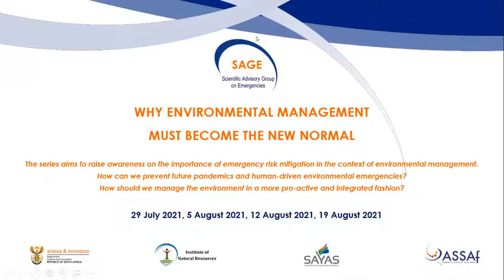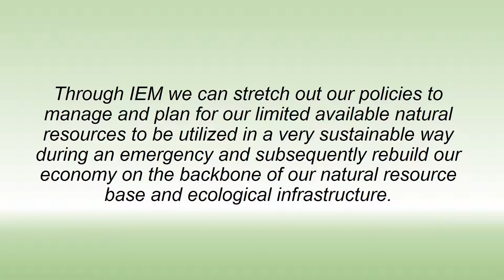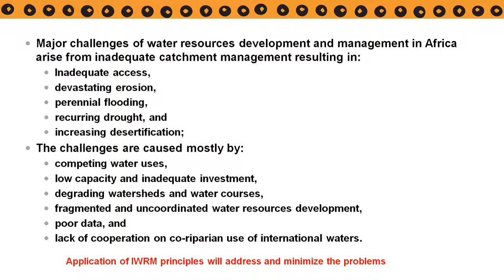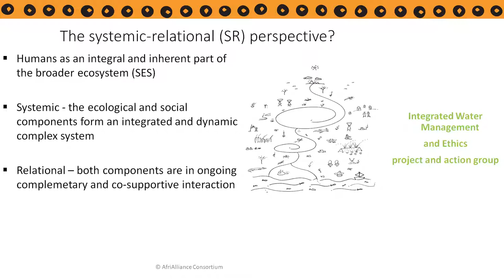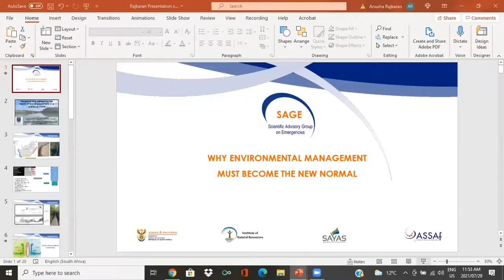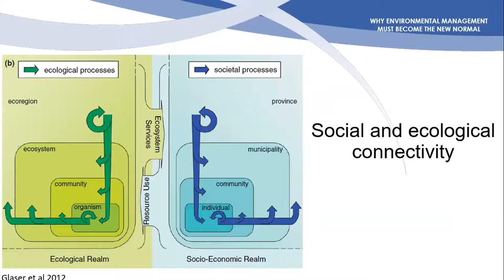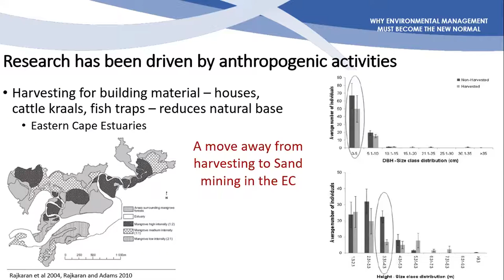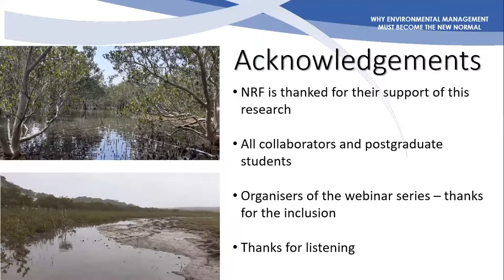Webinar 1/4: Why environmental management must become the new normal - 29 July 2021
The series of webinars aims to raise awareness on the importance of emergency risk mitigation in the context of environmental management.

How can we prevent future pandemics and human driven environmental emergencies?

How should we manage the environment in a more pro active and integrated fashion?

This is an event organised by the Steering Committee of The Scientific Advisory Group on Emergencies (SAGE), the Academy of Science of South Africa ( ASSAf ), the South African Young Academy of Science (SAYAS) and the Institute of Natural Resources (INR). We have assembled a diverse group of experts to provide a series of short talks spread over four sessions. The series will end with a panel discussion focussed on what we can learn from the COVID-19 pandemic crisis to manage ourselves better and weather future storms in the Anthropocene.